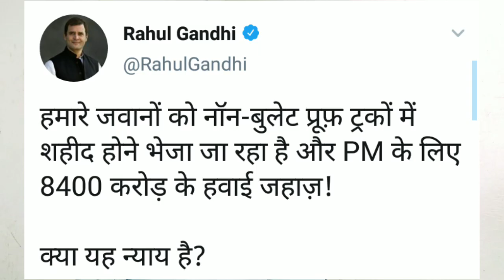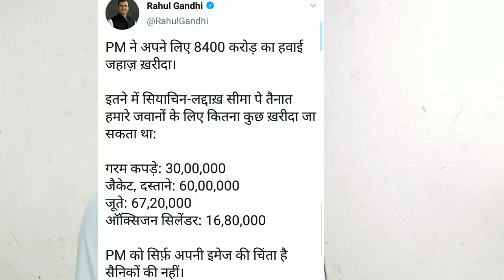राहुल गांधी के इस ट्वीट से सबका आँख खुल जायेगा!indian army !modi on congress bjp !modi ki news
दोस्तों मैं अमित यादव दोस्तों आपको बता दें जिस तरह खेत को कीटाणु शरीर को बैक्टीरिया  से बचाने के लिए आवश्यक वस्तु कपड़े और दबा की जरूरत पड़ती है उसी प्रकार हमारे देश को घुसपैठ और आतंकवादियों से रक्षा करने के लिए आर्मी और सेना की जरूरत होती है क्योंकि जब आप अपने घरों में चैन से सो रहे हैं तो उस समय  भी हम जाने या ना जाने कोई रक्षक हमारे लिए बर्फ की चट्टानों पर बहती हुई पानी में और सूखे रेगिस्तान में रात और दिन एक ही पोजीशन में खड़े रहकर एक टाइम खाकर हमारी रक्षा करते हैं दोस्तों यह कोई आसान काम नहीं है दोस्तों हमें आर्मी और सेना की मेहनत का और उनकी बलिदान का सम्मान करना चाहिए दोस्तों आप ही एक बात बताए  कि क्या  जिस तरह ठंडी गर्मी और बरसात में बिना खाए भी हमारी सेना हमारी और हमारे देश की रक्षा करते हैं वैसे ही हमारी सरकार को भी चाहिए कि उनकी आवश्यकताओं को भी बखूबी ध्यान दे दोस्तों आपको एक चीज बता दे जिस भी देश में किसान और जवान को सम्मान नहीं दिया जाता उनकी आवश्यकता को पूरा नहीं किया जाता तो वह देश भी आगे नहीं बढ़ सकता दोस्तों इस वीडियो में हम किसी राजनीतिक पार्टी की बढ़ाइ या किसी की बुराई नहीं कर रहे हैं लेकिन जिस काम से पूरे देश की भलाई होती है उसे सरकार को करना चाहिए दोस्तों सेना की जरूरत को लेकर एक बार फिर कांग्रेस नेता राहुल गांधी ने एक ट्वीट किया है उन्होंने पीएम मोदी के हवाई जहाज के बारे में लिखा है
 दोस्तों आपको बता दें कि  राहुल गांधी ने सेना का एक वीडियो पोस्ट किया है जो लगभग 2 मिनट 19 सेकंड का है और इस वीडियो को भारतीय सेना के जवानों का बताया गया है दोस्तों आपको बता दें राहुल गांधी ने यह ट्वीट 10 अक्टूबर को किया था इस ट्वीट में उन्होंने लिखा था कि हमारे जवानों को नान बुलेट प्रूफ ट्रकों में शहीद होने के लिए भेजा जा रहा है और पीएम के लिए 84 सौ करोड़ की हवाई जहाज क्या यह न्याय है उन्होंने इतना बात अपने ट्वीट में लिखा है दोस्तों जो सेना का 2 मिनट और 9 सेकेंड का वीडियो है उसमें सेना के कुछ जवान ट्रक में बैठे हैं और वे सभी लोग अपनी असुविधा पर बात कर रहे हैं उसमें से एक जवान कह रहा है कि कई बार तो बुलेट प्रूफ गाड़ियां भी सेफ नहीं होती और हमें बिना बुलेट प्रूफ वाले गाड़ी में भेजा जा रहा है दोस्तों आपको बता दें राहुल गांधी के इस वीडियो को कांग्रेसी नेता दिग्विजय सिंह ने भी रीट्वीट किया और उन्होंने अपने ट्वीट में लिखा मोदी जी के लिए जवान सेना और राष्ट्रीय सुरक्षा केवल  मीडिया को दिखाने के लिए है और उन्होंने आगे लिखा कि यदि पुलवामा में सीआरपीएफ के डीजीपी साहब का निवेदन मोदी जी ने सुना होता तो हमारे जवान शहीद नहीं होते दोस्तों आपको बता दें कि यह पहली बार नहीं है जब राहुल गांधी ने हवाई जहाज पर मोदी जी को घेरा है इससे पहले भी 8 अक्टूबर को  अपने ट्वीट में राहुल गांधी ने पीएम के
 84 सौ करोड़ की हवाई जहाज पर सवाल उठाया था और उन्होंने कहा था कि मोदी जी जितने में आपका यह हवाई जहाज है उतने में शिया चीन और लद्दाख में तैनात जवानों के लिए लगभग 30 लाख गर्म कपड़े 60 लाख जैकेट और दस्ताने 6720000 जूते और 1680000 ऑक्सीजन सिलेंडर खरीदे जा सकते हैं उन्होंने अपनी इस ट्वीट में आगे लिखा  लेकिन हमारे पीएम को सिर्फ अपनी इमेज की चिंता है सैनिकों की नहीं  दोस्त आपका इस वीडियो के बारे में क्या मत है हमें कमेंट करके जरूर बताएं मिलते हैं अगले वीडियो में तब तक अपना ध्यान रखें